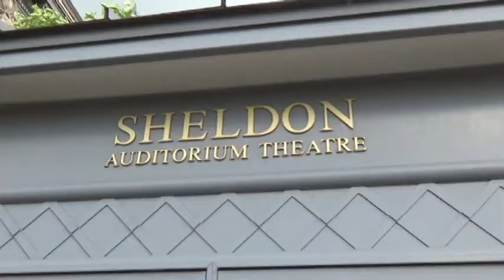Gary und die Polizistin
The sequel to the acclaimed Gary und die Pferd is here! Gary returns and is running away from a police woman named Pia. He also meets up with his evil friend named Bob.